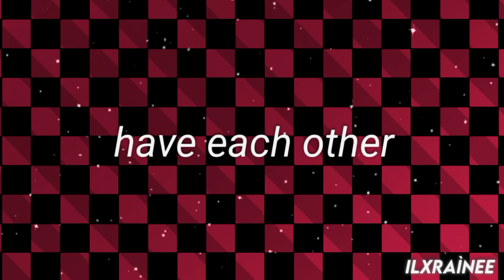Umbrella Meme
· miisha_x
(some bg pics are made by her)

Oc used
Daniel (miisha_x)
Lexie

Apps used
CuteCut Pro
Ibispaint X